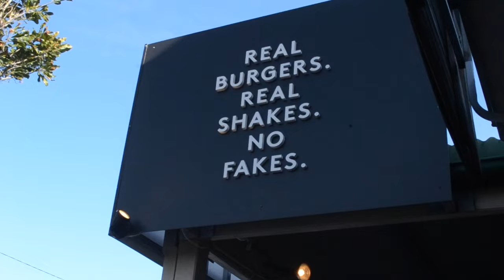Byron vlog +sky dive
Byron bay // NSW //2017